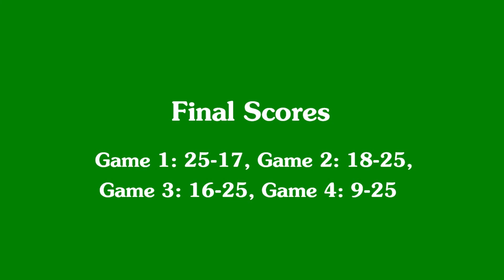Westmoor @ Capuchino (Varsity) Oct 15, 2019